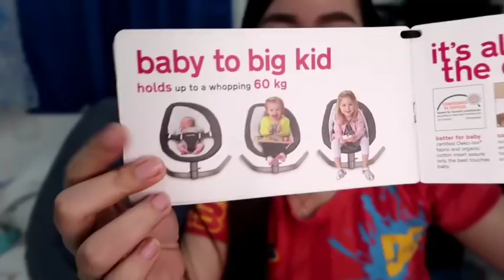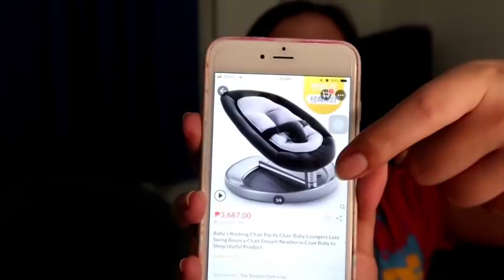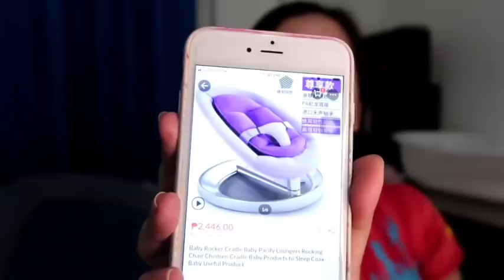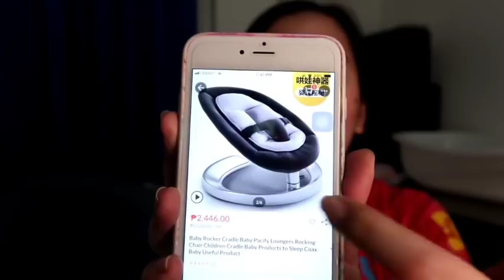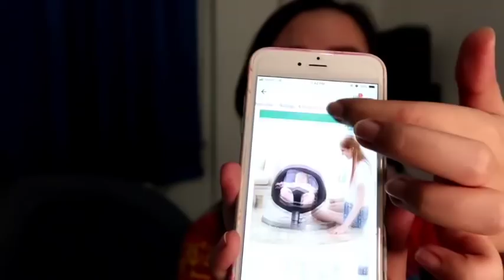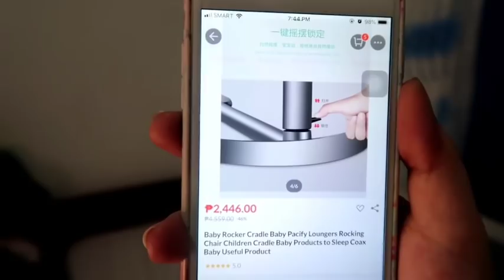NUNA Leaf Swing Rocker Review